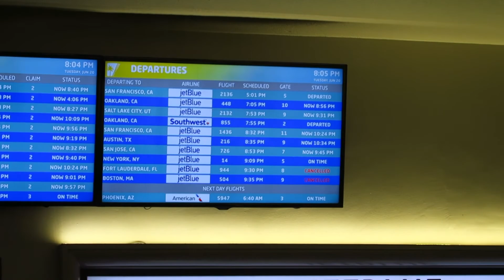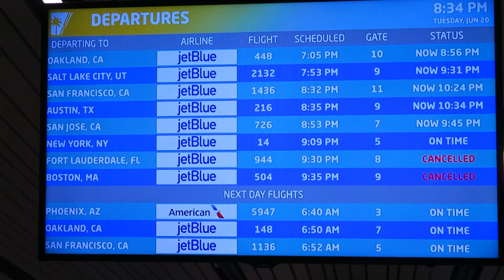WE ALMOST DIED?? RIP TVTUBE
Hey guys this is out first vlog from our New York/Philly trip! this was also both of our first times on an airplane! If you're feeling nice enough to share on your socials we will give you a shoutout in our future videos!!!